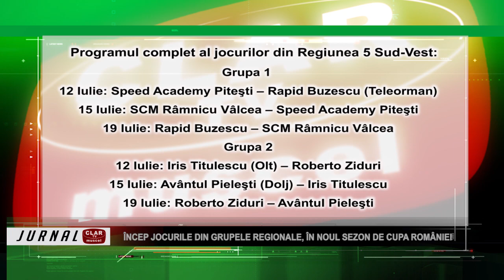Încep jocurile din grupele regionale, în noul sezon de Cupa României ( 11 07 2023 )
Scurtă descriere:

În urma tragerii la sorţi, efectuată de oficialii FRF, la Casa Fotbalului, câştigătoarele Cupei României din judeţe, au fost repartizate pe grupe regionale. În Regiunea 5 Sud-Vest se regăsesc şi Speed Academy Piteşti, câştigătoarea din Argeş, dar şi Roberto Ziduri, câştigătoarea Cupei României, în Dâmboviţa. Primele jocuri din această fază au loc pe 12 Iulie.